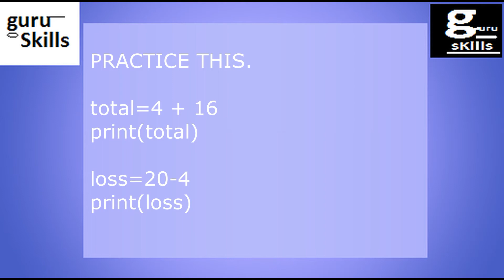Python Programming Lesson 3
Hi ...We are guruSkilsl representative from Pakistan.
GuruSkills Channel all about Information Technology and Computer Science
GuruSkills Representative Always read to reply in case of any issue regarding to Information Technology and Computer Science Topics.
This is Technical and Practical  Channel about Online Learning.
Guru Skills Representative Ready to elaborate this topic in video with proper detail